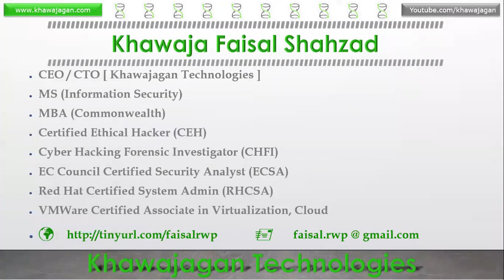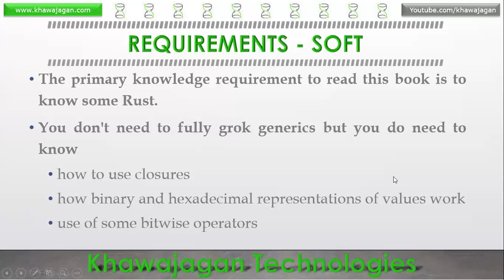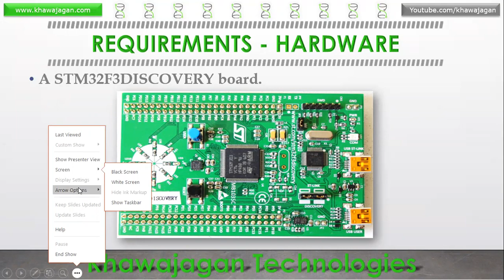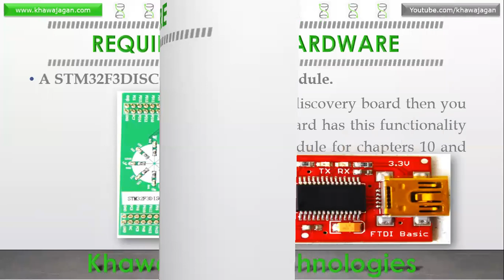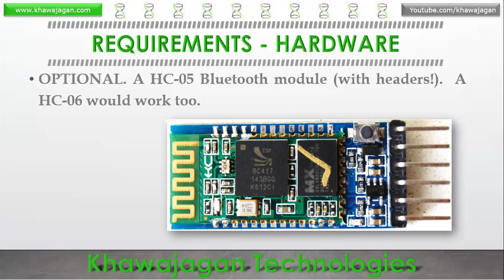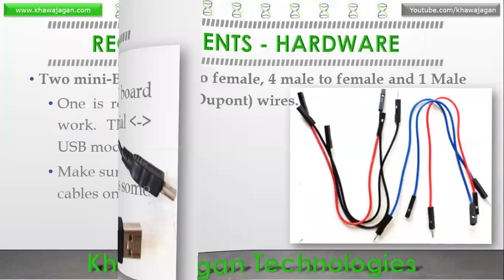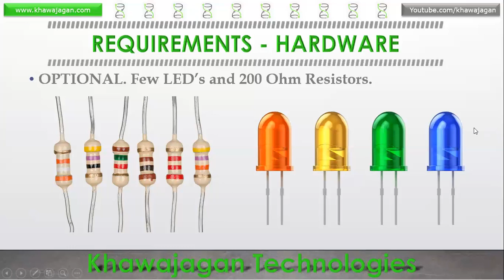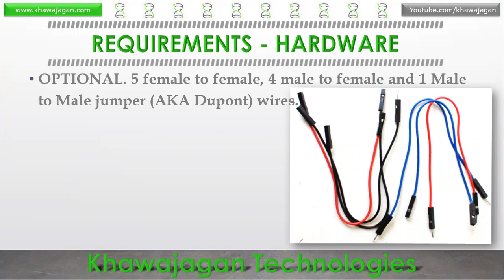Embedded Rust - Lecture 02 - Course Requirements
Lecture 02
Topic : Course Requirements (Hardware And Soft) Chapter 02